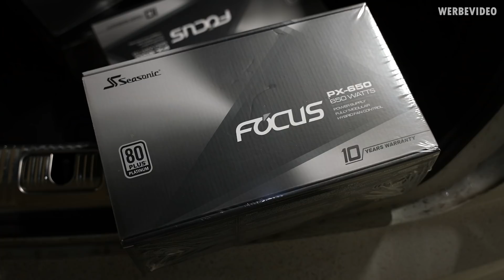WEE(K)-Log #1: Tag der dummen Ideen + Meine neue Kompressorkühlung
Music / Credits:

Outro:
Vendetta Beats - Angelus
(Custom Version)